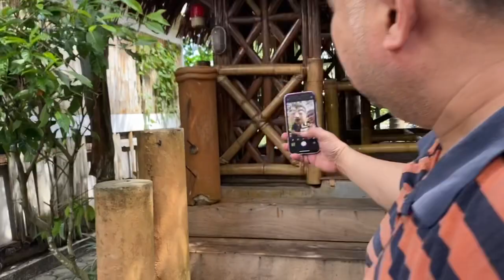Isdaan sa Bay Laguna || Hey future self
Ayan vumavlog kahit bagong bunot ang molar. Lumamon pa ge keri mo yan Geoff.